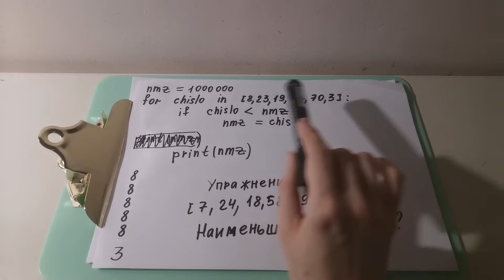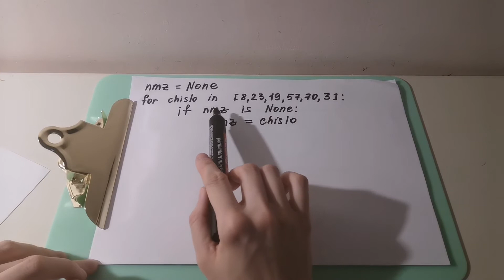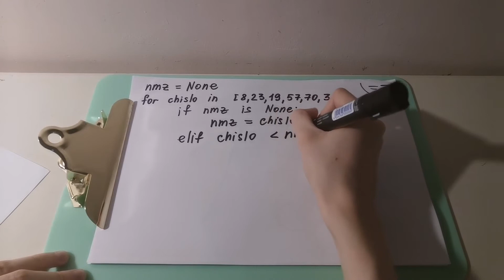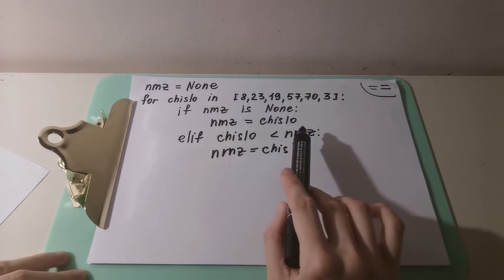Ищем наименьшее значение в списке, используя ключевое слово None в Python: пример и упражнение 10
Руководство по программированию на Python 37
Python tutorial in Russian
Руководство по программированию на Питоне

Чтобы найти наименьшее значение в списке, мы используем цикл for, ключевое слово if и ключевое слово None в Python.
В самом начале мы создаем переменную, которую мы называем nmz - наименьшее значение и присваиваем ключевое слово None. None - отсутствие значения, это ничто, пустое место.
Использование is в Python.